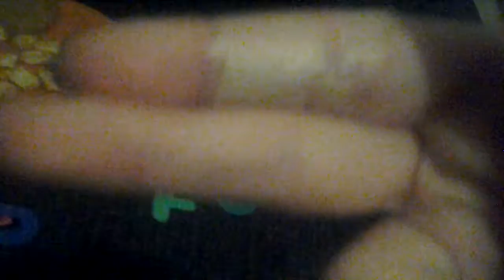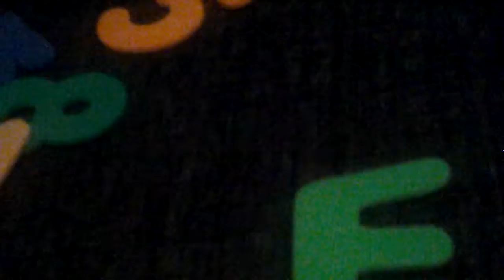5 goes trick or treating with 8 a numbers short flim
Directed by
Collie kent

Produced by
Peter ackerman

Collie kent

Written by
Marco rickles

Story by
Nicolas Rivera

Screenplay by
Teddy owens

Orginal score by
Bruce broughton

 Cast
5 rob paulsen
8 jim carrey
R bob bregen
M jan robson
U Pete Doherty
J corey burton
Y alex rocco